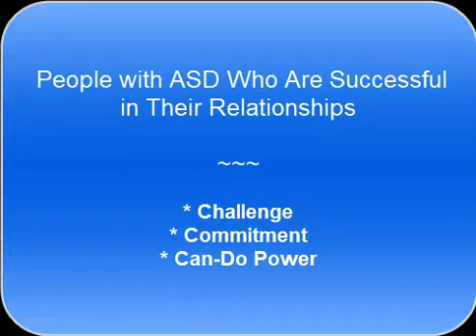People on the Spectrum Who Are Successful in Their Relationships Have These 3 Things in Common